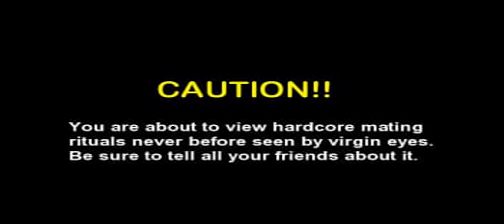Fish Porn, naughty little cutthroat trout